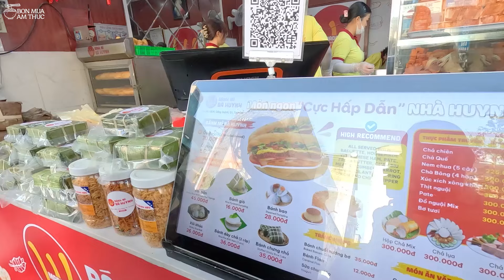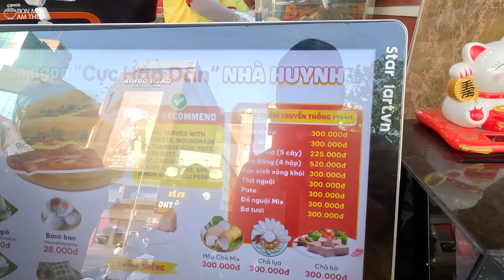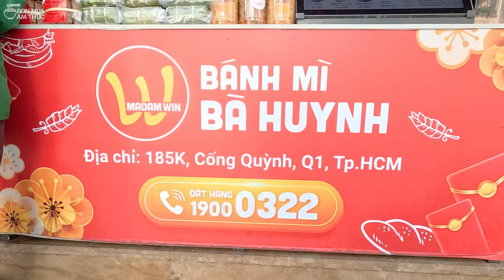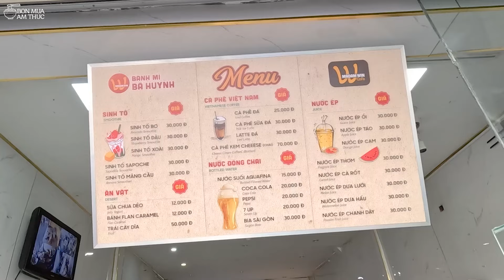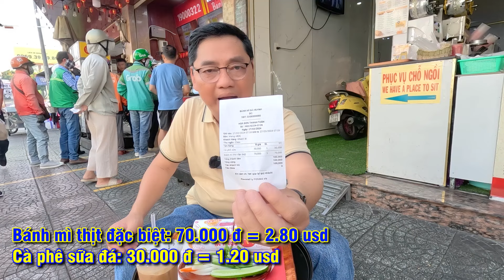Tiệm bánh mì ở trung tâm Sài Gòn, mở bán 3 năm mà tạo được tiếng vang lớn, ngày bán hơn 2 ngàn ổ.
Bánh mì Bà Huynh ( Madam Win):
185K Đ. Cống Quỳnh, Phường Nguyễn Cư Trinh, Quận 1, Thành phố Hồ Chí Minh, Việt Nam
Open: 6 giờ sáng đến 22 giờ hằng ngày
Lời ngỏ ý chân tình của Minh Ngô:
Các bạn xem video và đánh giá về quán, về món ăn theo cách riêng của các bạn. Cách của mình làm video là chỉ nói lên cảm nhận lúc ăn chứ không đưa ra lời đánh giá về quán ăn, không đưa ra lời đánh giá về món ăn vì còn tùy vào thời điểm và còn tùy vào khẩu vị của mỗi người mỗi khác. Không vì một đánh giá riêng của mình mà làm khó khăn cho công việc buôn bán của người khác. Mình đến tất cả các quán, từ bình dân đến sang trọng và mình đến quán không phải để đập đổ nồi cơm của người khác. Xin chân thành cảm ơn.
Các bạn xem tổng hợp những video của Minh Ngô tại đây:
👍 Bạn được phép chia sẻ video của kênh BỐN MÙA ẨM THỰC lên các trang mạng như Zalo, Facebook, instagram v.v...